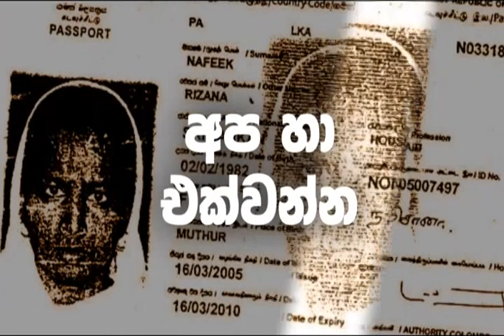Welikathara_TV Trailer